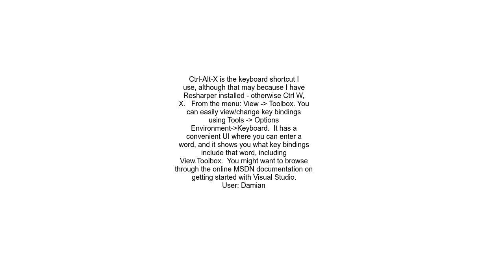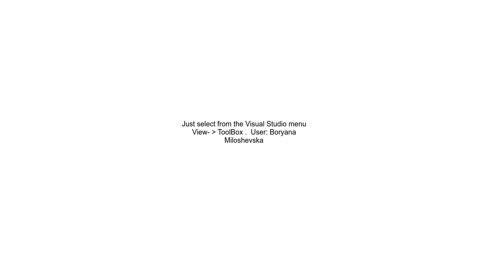how to display toolbox on the left side of window of Visual Studio Express for windows phone 7 devel